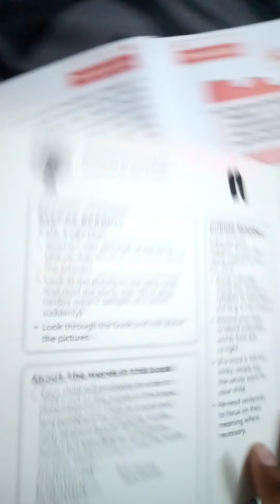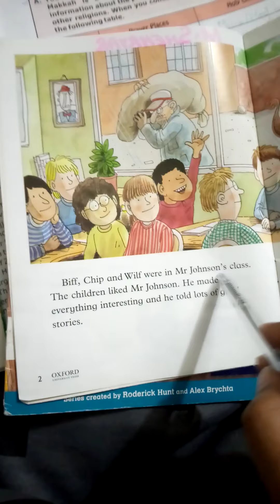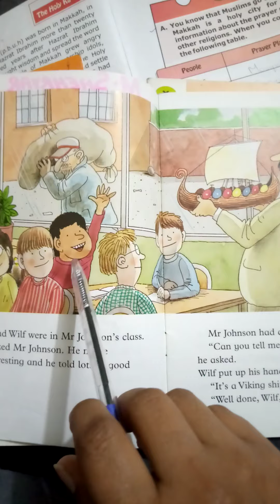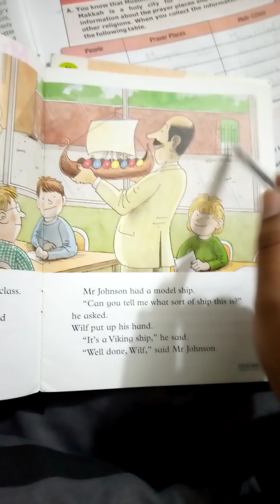Class 2_Miss Hiba Anwar_Eng lit_Viking adventure_week 3.lec 4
Read out page 1-3 thoroughly